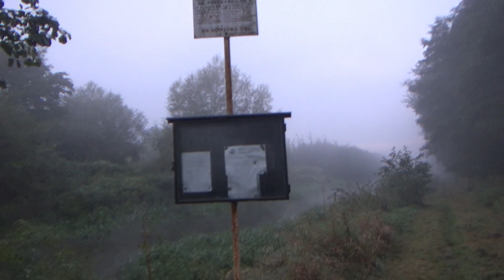Jesienne PŁOCIE i LIN na SPŁAWIK | Wędkarska przygoda rzeka Pszczynka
Mamy Październik, to czas grubych, jesiennych płoci. Dziś na rzece Pszczynce trochę się działo, były testy nowego bata, sporo płotek i niespodziewany lin. Zapraszam do oglądania!
Zachęcam was też do polubienia naszej strony na Facebooku